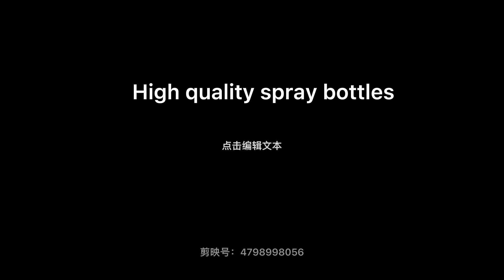High quality hand sanitizer spray bottles introduction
Canvard Packaging International Co.,Limited was established in 2011, Due to the hand work, elaboration, efforts to pursuit progress and keep improving during the last couple years, we have equipped with advanced mechanical equipment and production line. We have automatic color decoration machine,silk screen printing and hot stamping machine for labeling, and various model of injection and blowing machines. All this will contribute to the high quality products and faster deliver for our customers. In addition, our staff are highly efficiency and some of them are outstanding designers and mould creators, so we provide customers with one-stop service from pre-design to final production, printing and package.

Canvard Packaging Mission: Customer satisfaction on product qualities and services, is committed to create the industry's core competitiveness.

We have thousands of plastic containers, some of them are private mould from our trusted customers. Our focus is to develop innovative cosmetic items, so we are willing to create the new design for more clients.
We offer full service for our clients, it includes design, manufacture and transport, we guarantee the good quality products